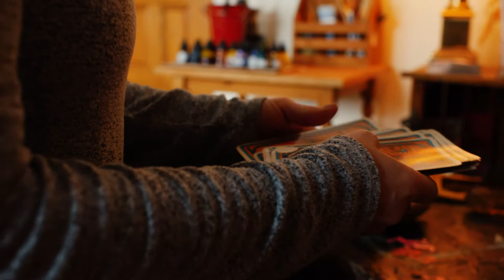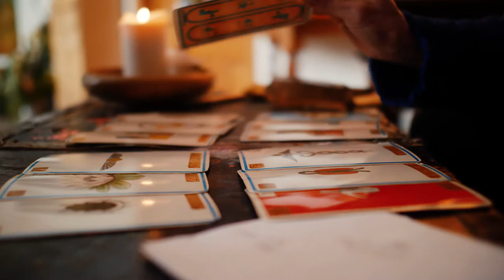Brush With Light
What is a Brush With Light? Psychic readings by a reputable medium turned into works of art by intuitive, gallery shown artist, Deseré Pressey. REMOTE READINGS available via phone/skype and artwork shipped to your door.

ABOUT THE ARTIST:
Deseré is a professional artist, curator and cultural events host living and working in Calgary AB with her three children.  Her art is collected internationally and represented commercially.

As an empath, she learned to channel the deep well of emotions she gathers through the unspoken language of intuitive art making. This healing process began to speak to her and others years ago when guided messages and prophetic images started to weave into her work.

ABOUT THE PSYCHIC MEDIUMS:
Brush With Light is currently working with a hand selected group of intuitive readers. We take great care to collaborate with some of the very best readers around, who have a reputation for their incredible insights, but also hold safe space for a feel good experience.

If you already have a preferred reader you’d like to give your reading, feel free to connect us. I would be happy to meet with you both in my studio and channel your session through paint.